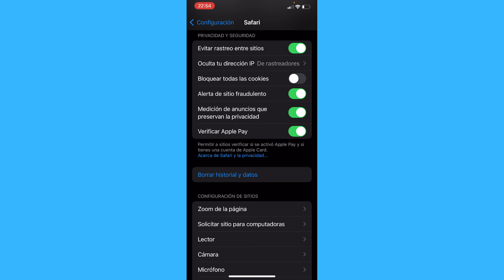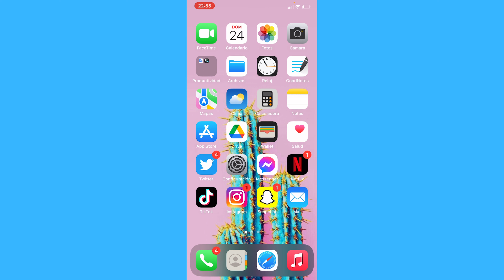Cómo Borrar el Historial de Búsqueda en iPhone (2022)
Cómo Borrar el Historial de Búsqueda en iPhone